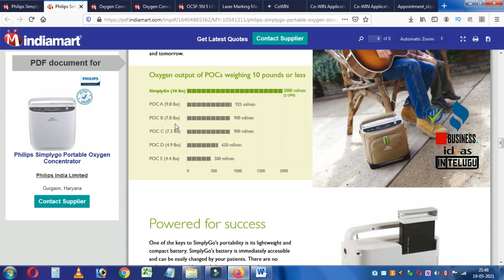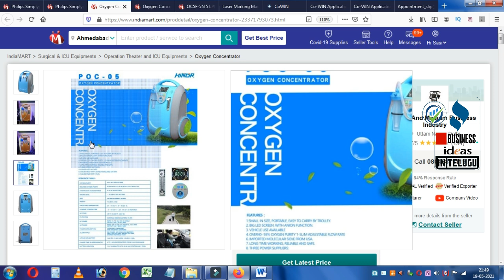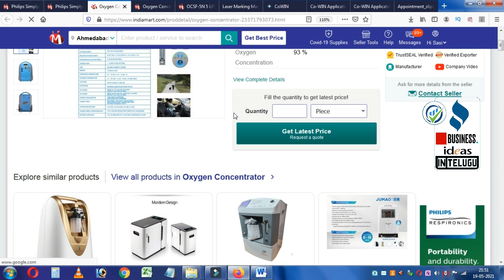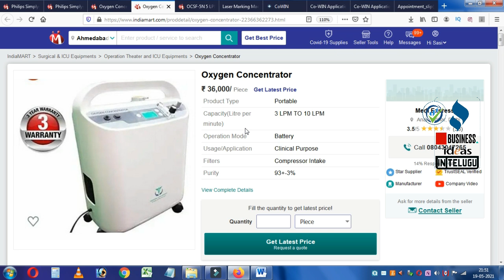బిజినెస్ ! Small business ideas! New business idea's! business ideas ! Low Investment Business Idea